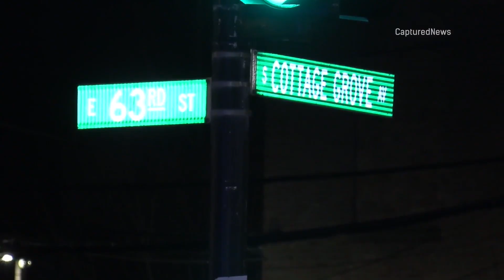Chicago police are searching for the driver that ran away from the scene of a horrific crash.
Chicago police are searching for the driver that ran away from the scene of a horrific crash. It is unknown whether the crash caused the death of a six-moth-old baby girl.